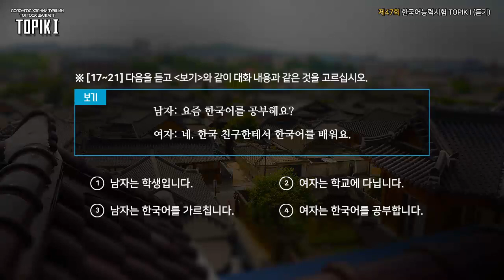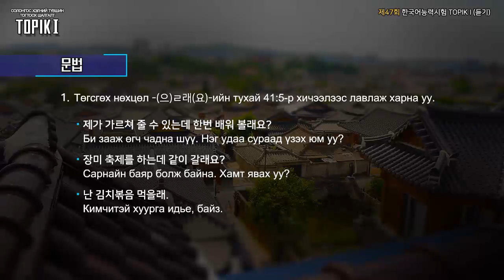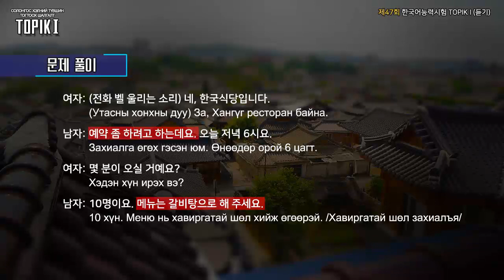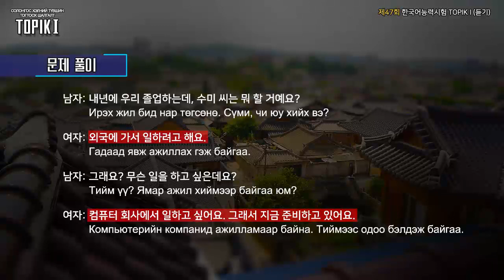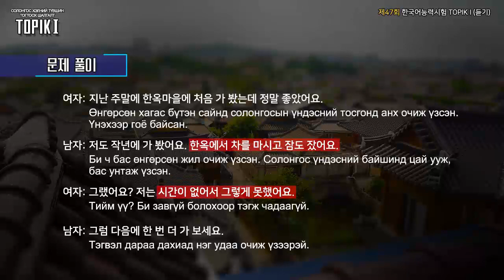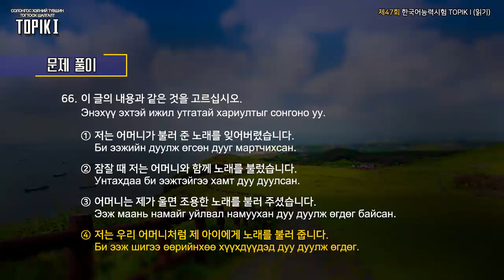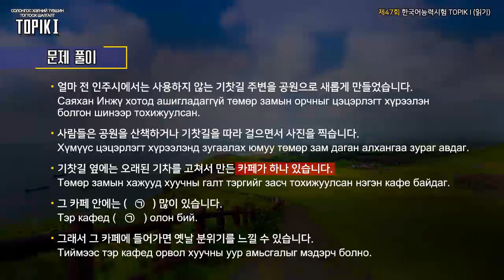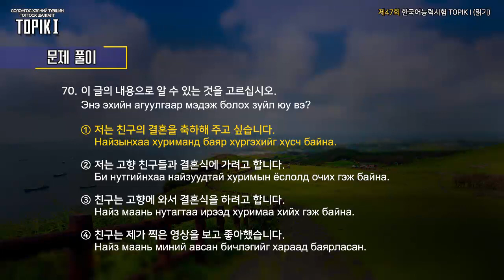TOPIK I Mongol 19